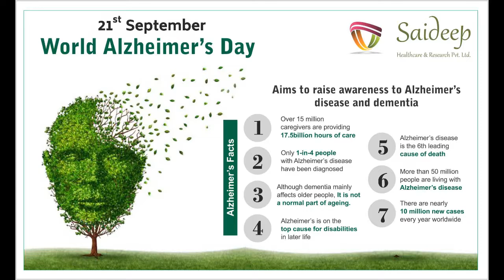Dr Kailash Jhalani (Psychiatrist) # World Alzheimer Day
World Alzheimer Day